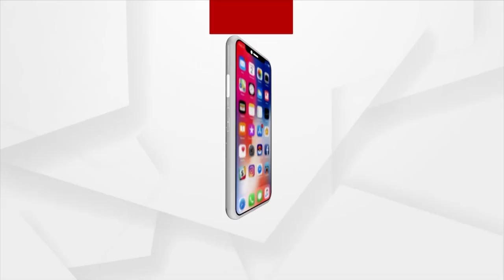Dharmendra Pradhan and Bhupender Yadav to Unveil ESIC Hospital at Odisha's Jharsuguda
Union Ministers Dharmendra Pradhan and Bhupender Yadav to unveil ESIC Hospital at Odisha's Jharsuguda.